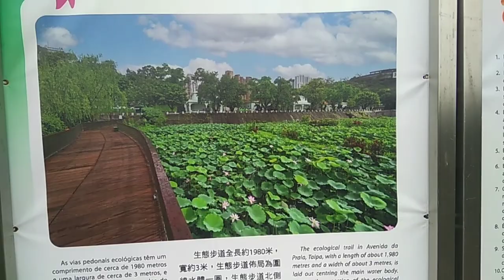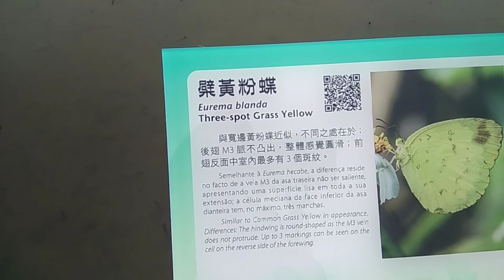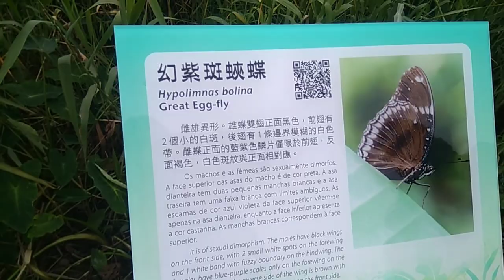Flower city Garden@old taipa#Travelangels vlog#pobreng vlogger#techram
Garden of flower city is a traditional Chinese style garden located along ave,Olympica in taipa